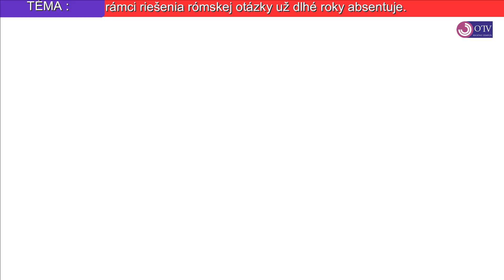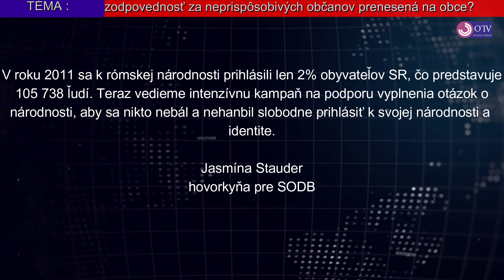Cigán alebo Róm - diskriminácia na Slovensku? Úloha vlády SR v riešení rómskej otázky.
Po účastí Petra Baráta, starostu obce Sačurov v relácii "Pozrime sa na to" v televízii TA3, sme mu poskytli priestor sa k tejto téme detailnejšie vyjadriť v Otvorenej televízii TV OTV.
Chcú sa Rómovia hlásiť k svojmu etniku? Sú Rómovia diskriminovaní? Zvláda situáciu s Rómami slovenská vláda, alebo bol problém prenesený na obce?